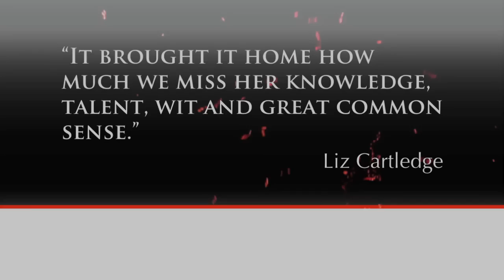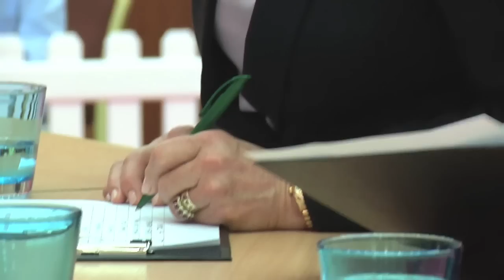Around the Dog World - Eukanuba Champion Stakes 2013 & Blooper Reel (Ep 25)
Around the Dog World visits one of the toughest competitions on the canine calendar for the third time. 25 of the country's best dogs, who have qualified throughout the year all travel to the Chesford Grange Hotel in Warwickshire to compete under two secret judges.
The winner of the Eukanuba Champion Stakes Final will represent the UK in Orlando, Florida at the Eukanuba World Challenge alongside this year's Crufts Best in Show winner. The World Challenge sees nearly 50 of the world's best dogs, each having won the biggest prizes in their country, competing for a grand prize of $10,000.
The quarter century of shows in the Around the Dog World series seems the perfect time to stop and look back at all the times the filming has gone wrong, so for the first time you get to watch a dogworld.tv and Around the Dog World Blooper Reel.